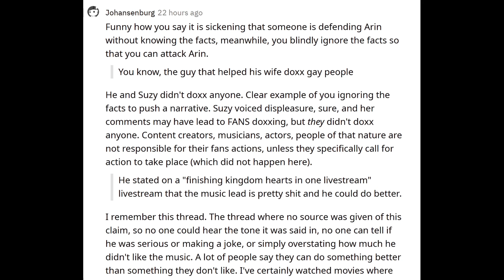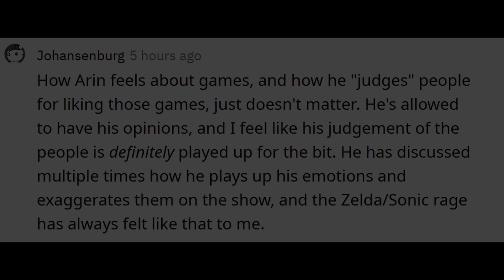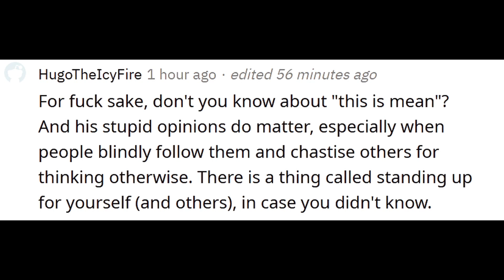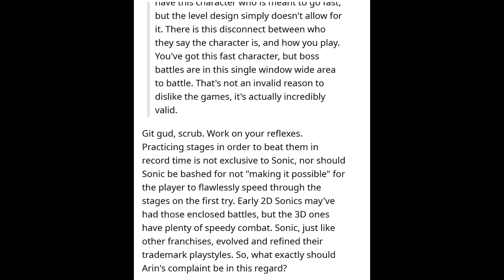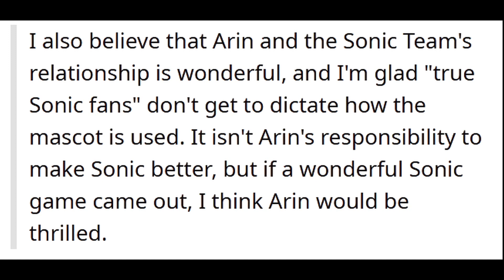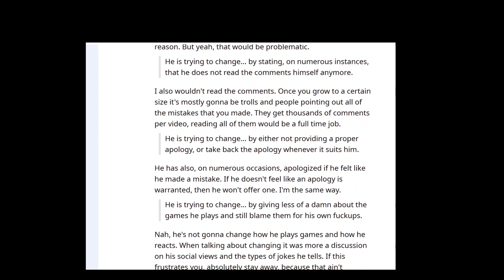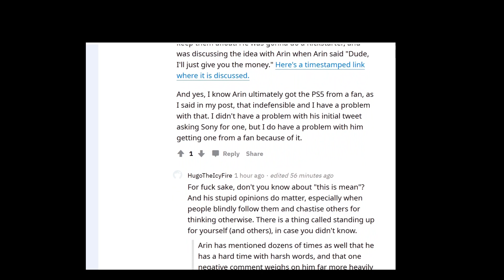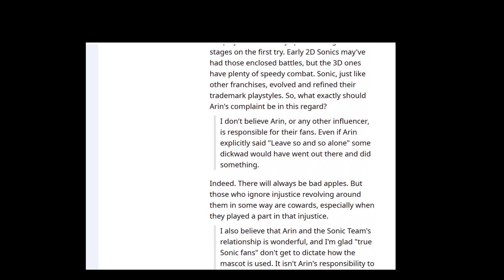Game Grumps Lovelies #1 - "Arin is a true Sonic fan"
Arin loves Sonic so much. So much, in fact, that he barely knows anything about the characters, and he outright lied about liking a more recent title, Sonic Mania. Well, according to some people out there, that is what it means to be a fan of something, thus they should be rewarded for their "contributions" to the franchise and its community. Also, it is completely fine to settle for bad publicity, there is no need to aim for good publicity.